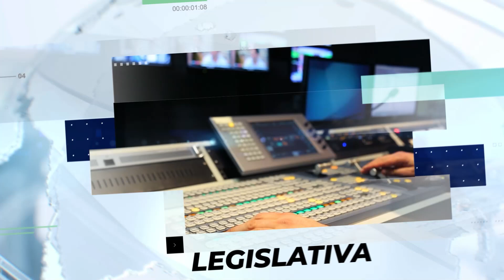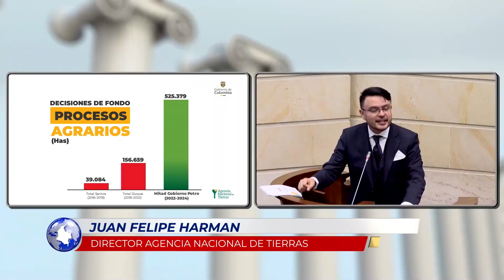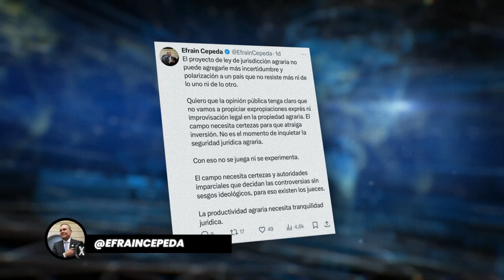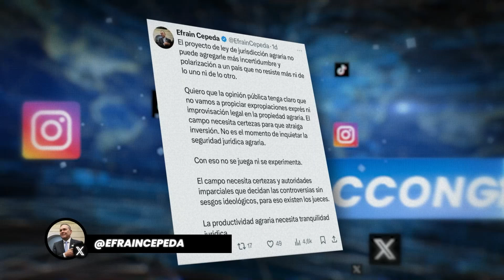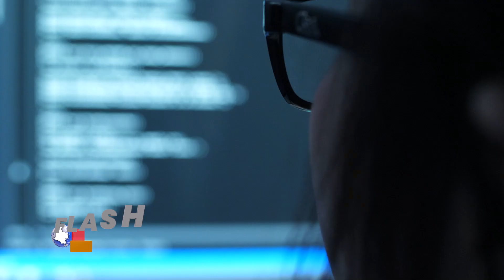Flash Informativo I 30 de Agosto